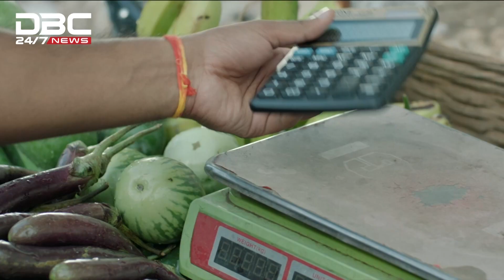'প্রযুক্তিকেন্দ্রিক বিভিন্ন প্রকল্পে সহযোগিতা দিতে চায় জাইকা' | DBC NEWS